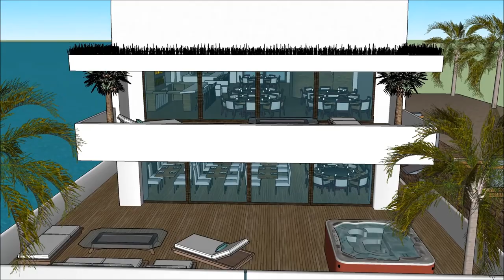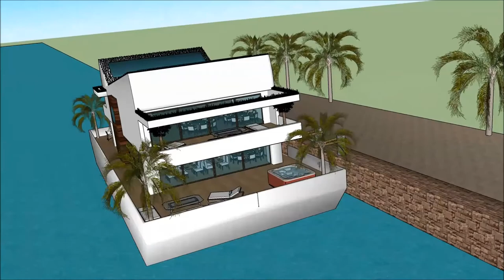nigeria luxury city luxury mansions in Nigerialagos nigeria luxury homes estate luxury brands Nigeri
The floating house villa houseboatzania launching an innovative high-end luxury yacht floating house villa mansion home design potentially as a display of exhibition of the nigeria luxury city luxury mansions in Nigerialagos nigeria luxury homes estate luxury brands Nigeria.

The collection of the Floating house villa houseboatzania concept of nigeria luxury city luxury mansions in Nigerialagos nigeria luxury homes estate luxury brands Nigeria consists of high luxury and architectural art pieces in minimalism combined with living on the waterfront of the harbour.

The floating house villa mansion yacht design has the basis to sustain living with high standards and contemporary structural design - nigeria luxury city luxury mansions in Nigerialagos nigeria luxury homes estate luxury brands Nigeria with numerous of prospects for excessive living and celebrating the desire of life worldwide: